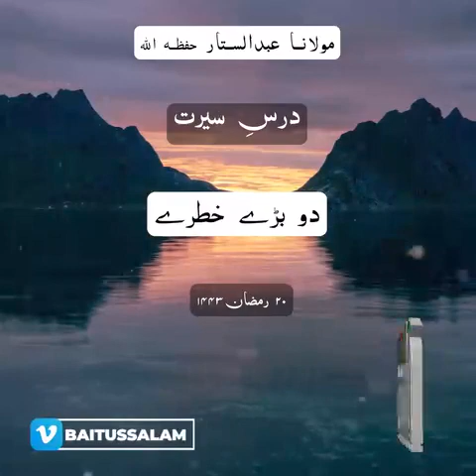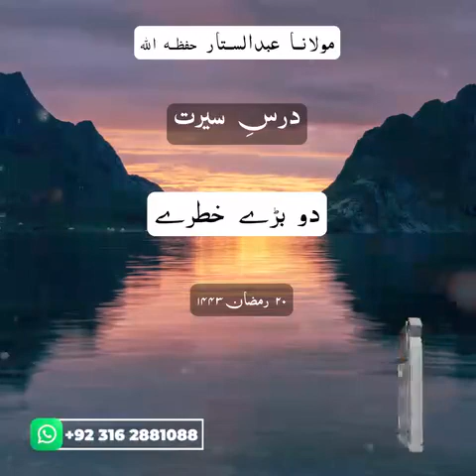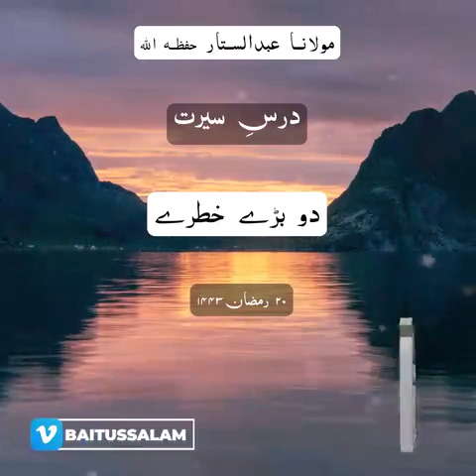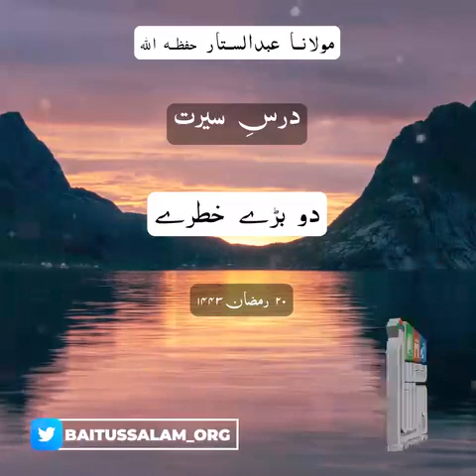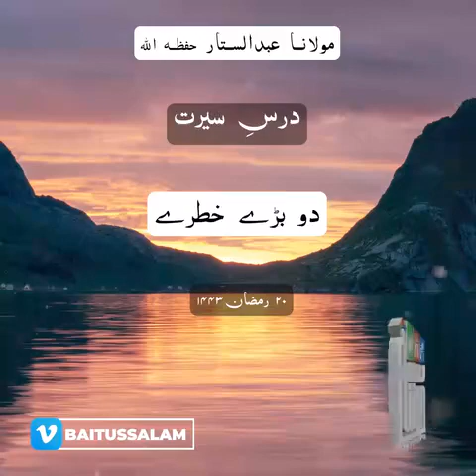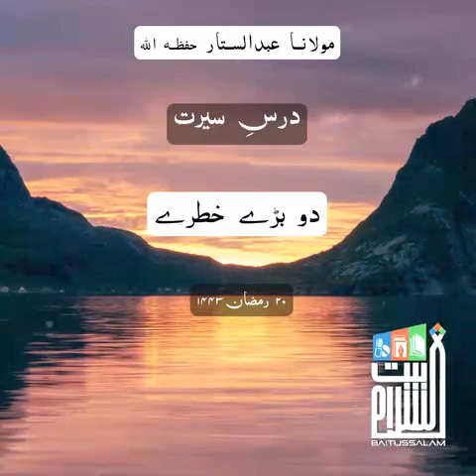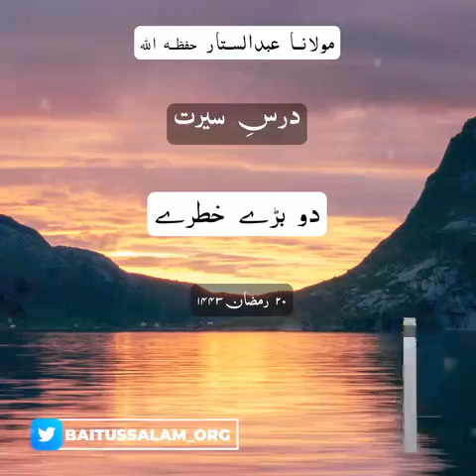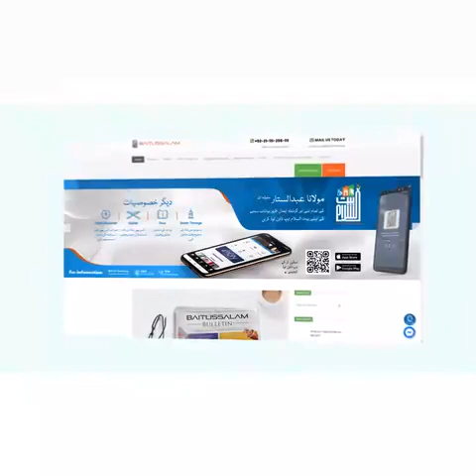Do Baray Khatray| Dars e Seerat Ramazan | Hazrat Maulana Abdul Sattar(DB)